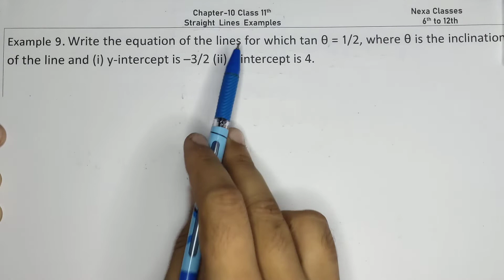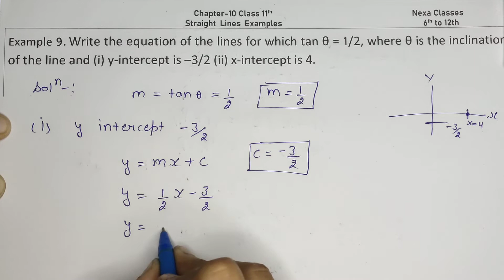Example 9 Chapter 10 Straight Lines Class 11 || Example9 Class11 Ch 10 NCERT|| Ch10 Example9 Class11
Example 9 Chapter 10 Straight Lines Class 11 || Class11 Ch 10 NCERT Example9|| Chapter10 Example9 Class 11
Example 9 Chapter 10 Straight Lines Class 11 || Class11 Ch 10 NCERT Example9|| Ch10 Example9 Class 11
Class 11th Chapter 10 Example 9 NCERT Math
Class 11 NCERT Math Example 9 Chapter10
Chapter 10 Example 9 Ncert Math Class 11th
Example 9 Chapter 10 Straight Lines Class 11th
Examples Of Class 11th NCERT Math
CBSE Class11th Math Examples
Class 11 Ch10 NCERT Math Ex 9

Note- Aap Sabhi is Channel Ko Support Karo Mai Aap Sabhi Ko Support Krunga Thanx
Nexa Classes 6th Class se 12th Class Math Syllabus Complete Best Easy Solution aap Sabhi Ko krwaega

Hello Everyone My Name Is Deepak Antil I am From Haryana MY Channel is NexaClasses and These are also My Channels My main Objective is to Give My Full Knowledge To My lovely Students So You can Success In your life and Always Remember Nexa Classes I Feel Proud If some one got success in their life due to this channel and from my support.
One Request To all Of You PLZ Share Channel as Much as You Can in Your Friend Circle and in Your School You support This channel so more and more students got success and i am always ready to support each and every student thanx
My WhatsApp Number is 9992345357 Only WhatsApp Your doubt Don't call

○class 11 ncert solution of math chapter10 Straight Lines